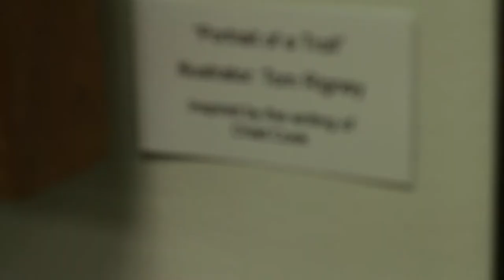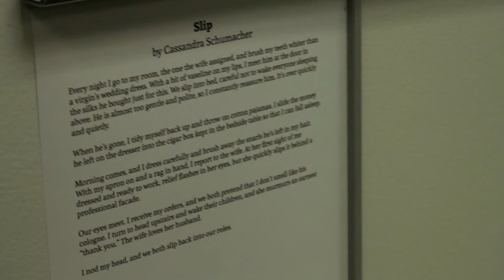Flash Fiction at SUNY Oswego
This is a video made for SUNY Oswego's Flash Fiction event. Advanced fiction writing students wrote a story, which they handed over to Art students to make an interpretation of the piece.

Video made by Bryan Kastelan and Andrew Stulck